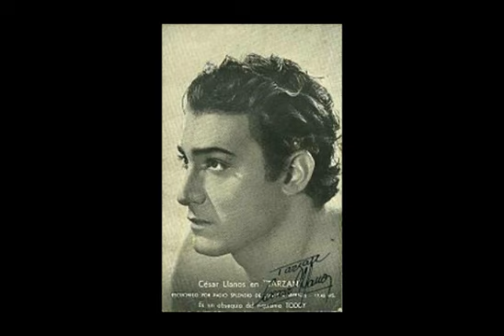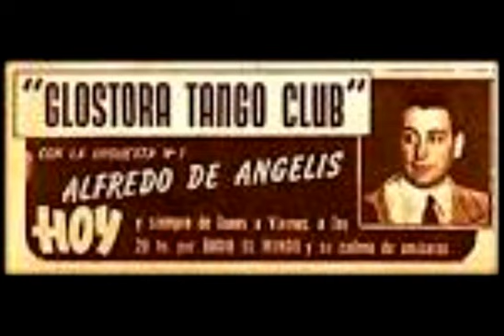LA RADIO, BUENOS AIRES DEL 40, CARLOS LAGOS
RECORDANDO A LA RADIO.
BUENOS AIRES DEL 40, DESDE SU GRUPO DE FACEBOOK, TE ACOMPAÑA EN ESTA CUARENTENA, INGRESÁ AL GRUPO Y DISFRUTÁ DE TODO EL MATERIAL PARA TU ENTRETENIMIENTO.